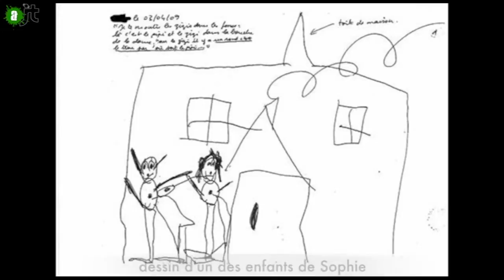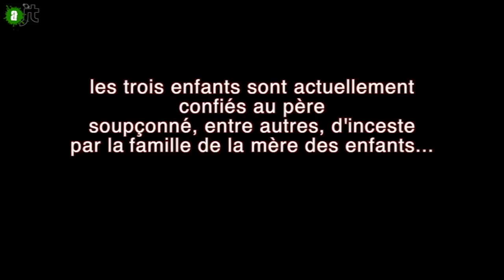Le procès Amidlisa et le dysfonctionnement judiciaire : Reportage de l'aJT 04/01/2015 - 6